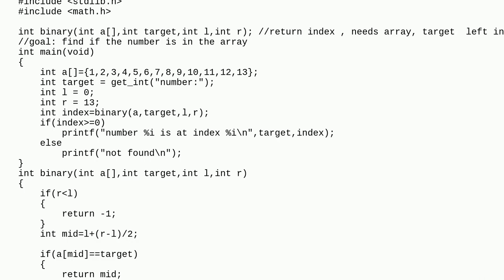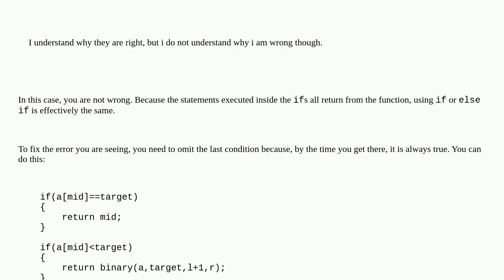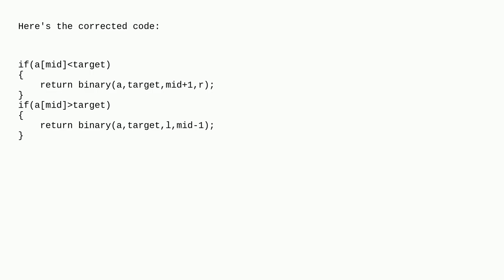What is the difference between if and else if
A special thanks goes out to the community

  c cs50